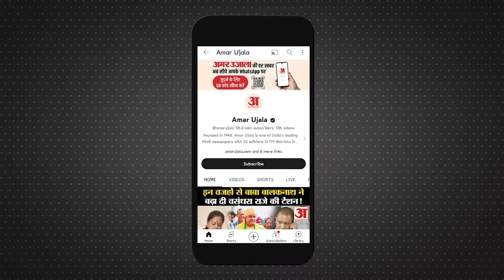Ayodhya Ram Mandir: Arun Yogiraj ने बताई रामलला के आंखों की सच्चाई Ram lalla Idol | Ram Lalla Murti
जैसे अयोध्या में भव्य प्राण-प्रतिष्ठा के साथ विराजे रामलला की प्रतिमा सदा के लिए इतिहास में दर्ज हो गई है, वैसे ही अरुण योगीराज का नाम उसके मूर्तिकार के रूप में हमेशा के लिए लिखा जा चुका है। इन्हीं अरुण योगीराज से मिलना, उनसे बात करना, मूर्ति निर्माण की उनकी पूरी यात्रा से गुजरना एक बहुत ही दिलचस्प अनुभव रहा। इस बातचीत में उन्होंने कई ऐसी बातें बताईं हैं, जिन्हें इस वीडियो के जरिए आप पहली बार अमर उजाला पर देख रहे हैं।

Sculptor Arun Yogiraj Speaks How Ram Lalla Murti Was Selected How Idol Made Ayodhya Ram Lalla Murti Speciality